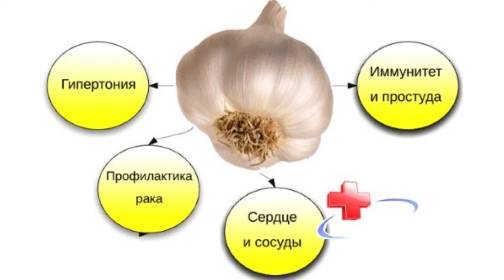ЧЕСНОК И ЕГО ПОЛЕЗНЫЕ СВОЙСТВА